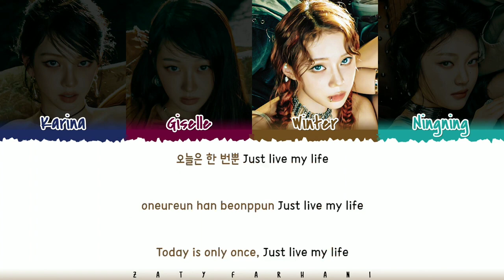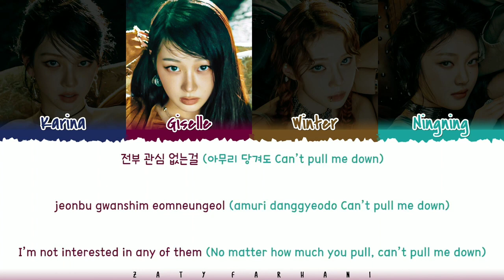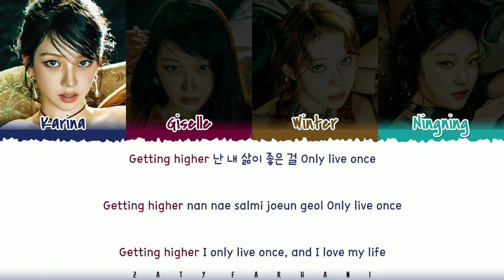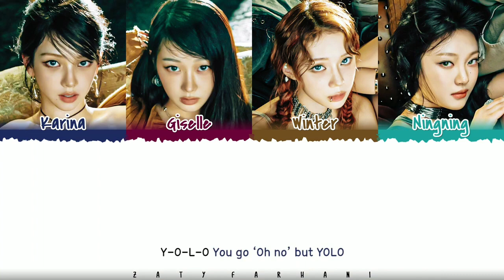AESPA - YOLO KARAOKE VERSION